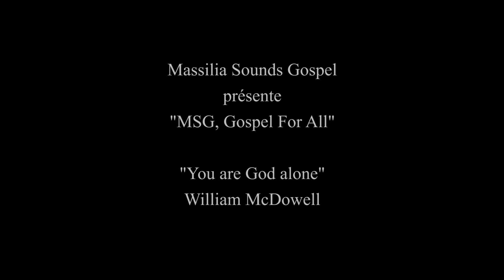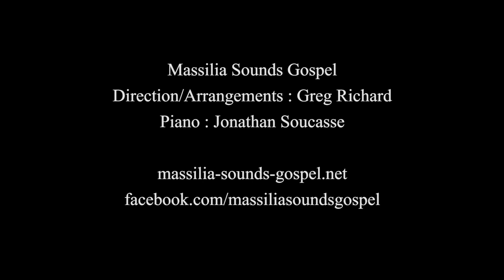MSG (Massilia Sounds Gospel) YOU ARE GOD ALONE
A song of W. McDowell - cover, live 2018
Release for "Gospel for all" by Massilia Sounds Gospel, Marseille, France